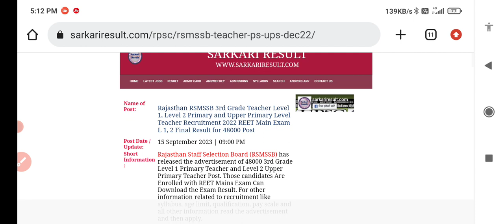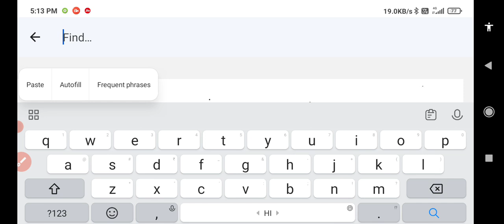Reet Level 2 Result Update | SCIENCE, MATH |Reet Level 2 Result News || Reet Result 2023 Today News